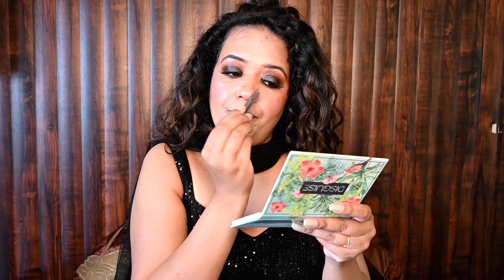Bridesmaid makeup look/ Bride's reception/engagement makeup tutorial with hacks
Hi friends welcome again to my channel being voguish and again giving a makeup tutorial for beginners but for bride's maid.
In this video you are going to see how i do my smokey eyes makeup with nude lips. Every girl wants to shine at every party and with good makeup, we behave more confidently. So little or more makeup does not harm anyone. With my few tips and tricks you can achieve a flawless make and everybody is gonna ask where did you get your makeup done darling ? 😜😜😜😜😜
Bride's maid's makeup look/ Bride's reception/engagement makeup tutorial with hacks
recption makeup look
Meera
XOXO